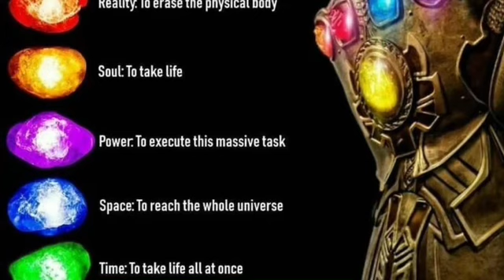Could Sonic stop and defeat Thanos if he was in his universe